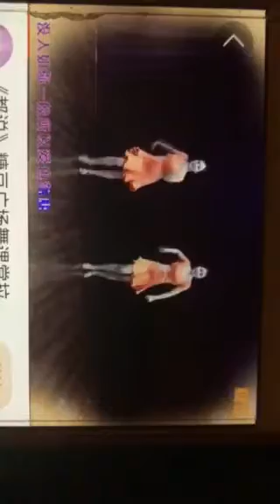January 15, 2020